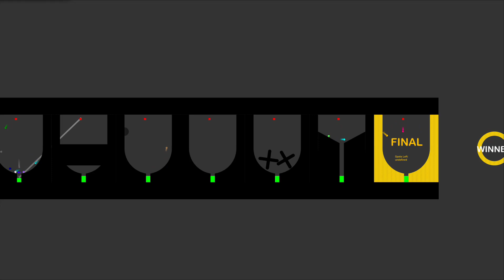The Fantastic 37 Eliminations Marble Race in Algodoo